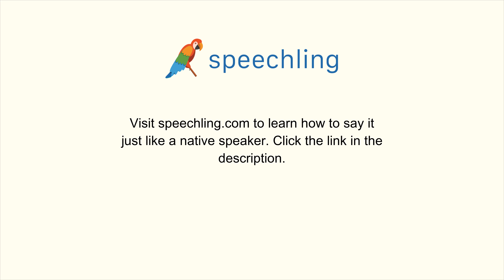How to say "Slow" in Spanish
Male Voice:
Reducir

Female Voice:
Reducir

Male Voice Translation:
Slow

Female Voice Translation:
Slow